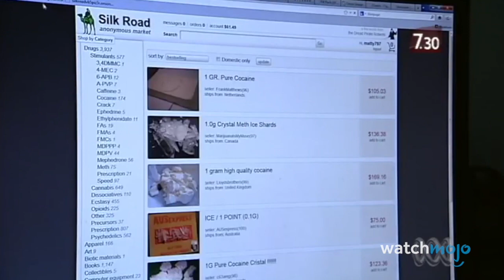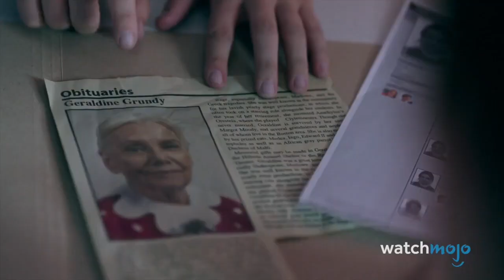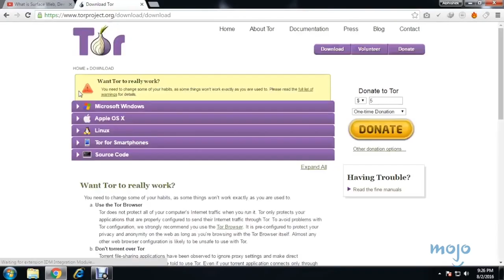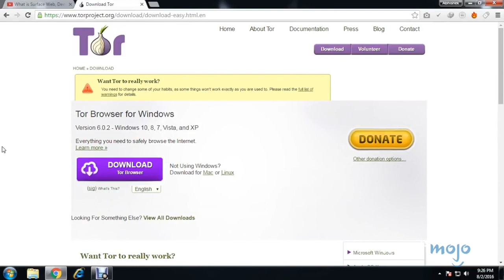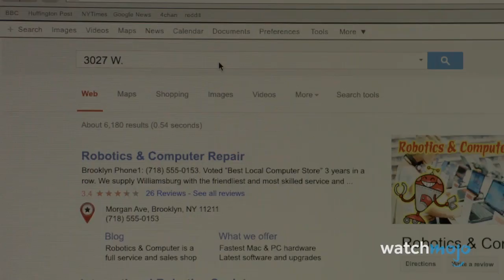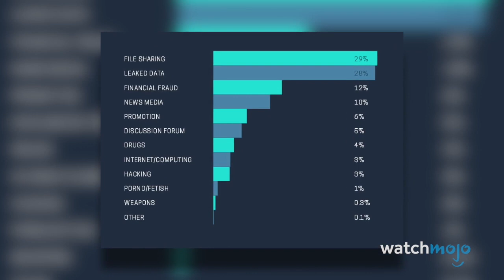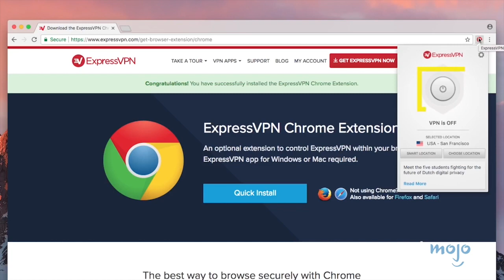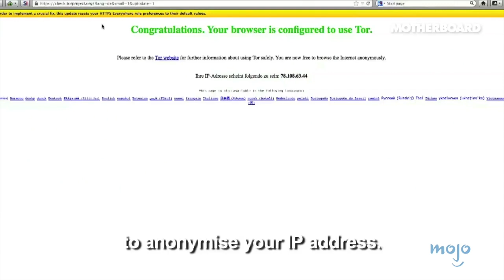TERNYATA GAK SEREM!! Ini Dia Daftar 10 MITOS Yang Kamu Masih Percaya Tentang DARK WEB!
10 MITOS Yang Kamu Masih Percaya Tentang DARK WEB!

Seperti yang biasa kamu dengar, jangan percaya semua yang kamu baca di media online. Selamat datang di WatchMojo Indonesia! Dan hari ini kita akan menghitung mundur pilihan kami untuk 10 Mitos yang Masih Kamu Percaya Tentang Dark Web.

Untuk daftar ini, kita akan melihat berbagai kesalahpahaman dan urban legend tentang dark web demi memberikan pencerahan tentang bagian dari internet yang satu ini.

#10: Mengaksesnya adalah hal Ilegal
#9: Sarang Cybercrime
#8: Sama Dengan Deep Web
#7: Dikendalikan oleh Pemerintah
#6: Ada Sublayer Rahasia
#5: Butuh Ilmu Komputer Tinggi untuk Mengaksesnya
#4: Lebih Besar dari Web Normal